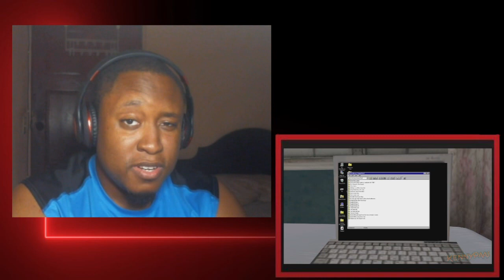Los Santos Stories IX Reaction!